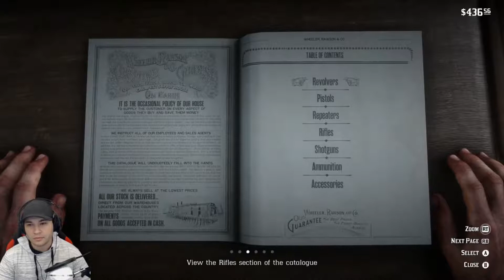THE SHEEP AND THE GOATS- Red Dead Redemption 2 Campaign Mission Walkthrough Gameplay XBOX ONE X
Thank you Everyone for taking your time to watch my videos.

Checkout Other Gaming Channels and Support them 😀